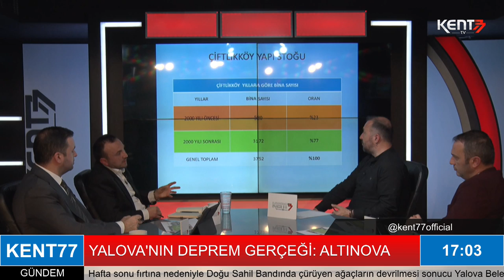Yalova Çiftlikköy Depreme Dayanıklı mı? Hangi Binalar Sağlam?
Çiftlikköy'de yapı stoğu ne durumda, hangi binalar riskli, hangi binalar sağlam? Hangi binalara güçlendirme uygulandı? Güçlendirme nasıl yapıldı? Bu çalışmalar nasıl başladı? Hangi mahalle daha riskli? Hangi caddeler sağlam? İşte Yalova Çiftlikköy'deki Son Risk Durumu...

AK Parti Yalova Milletvekili A. Adayı Muğlim Bağatar Anlatıyor...